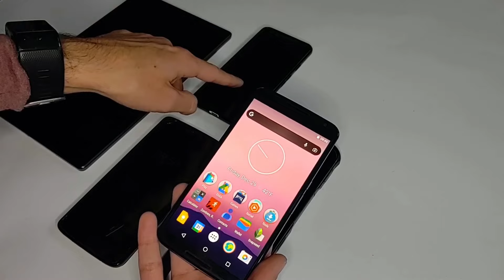State of the Devices — 2024 Update!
Second channel: @BoardGamesBricksHobbies

0:00 Device Runtrough
0:45 Lenovo Smart Tab M10
1:44 Moto Z4
2:35 Kyocera Durforce Pro 2
3:56 Pixel 3
4:55 Nexus 6